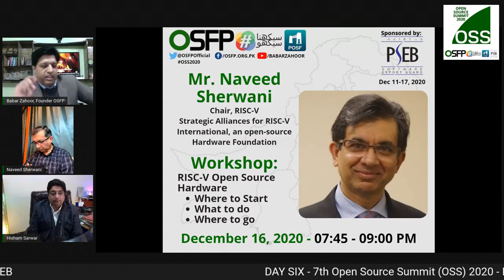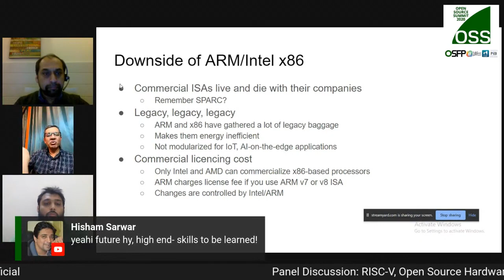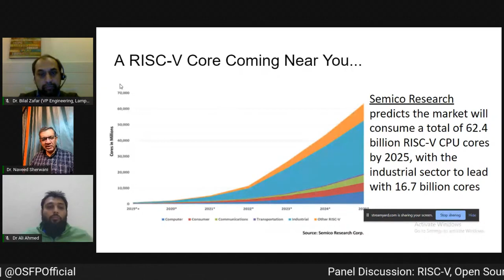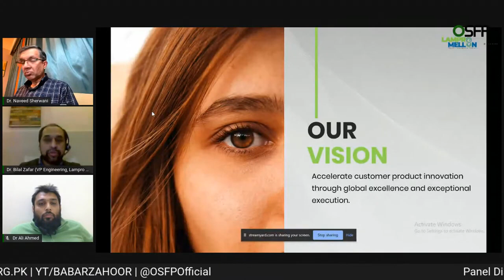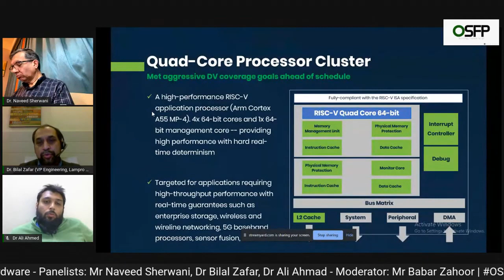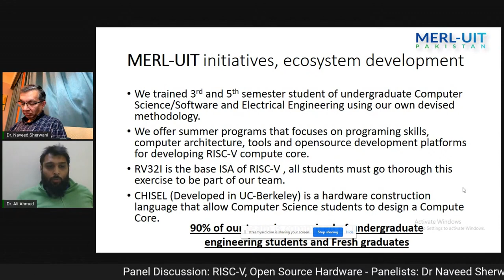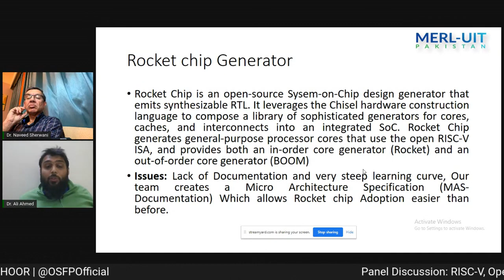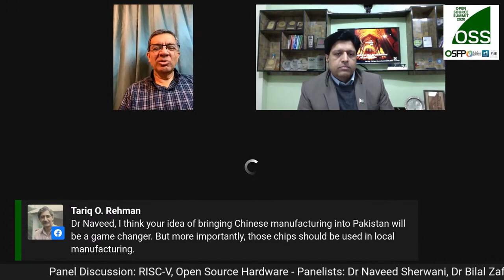RISC-V at OSFP LIVE event with Dr. Naveed Sherwani, Dr. Ali Ahmed and Dr. Bilal Zafar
Open Source Summit 2020 organized by Open Source Foundation of Pakistan.
OSFP is an organization that aims to promote Open-Source technologies in Pakistan with futuristic, innovative, and evangelistic mindset.
In this workshop Dr. Ali Ahmed discussed about this year contribution, achievement, and risc-v community building measures we did from MERL-UIT platform. He also embarks to achieve new milestones in year 2021.
OpenSourceSummit2020 Workshop Day-5, guests of the session were Mr. Naveed Sherwani (President & CEO at SiFive), Dr. Ali Ahmed Ansari
 (Team Lead MERL-UIT), Dr. Bilal Zafar (VP Engineering Lampró Méllon).
This session moderated by Mr. Babar Zahoor (Founder OSFP).